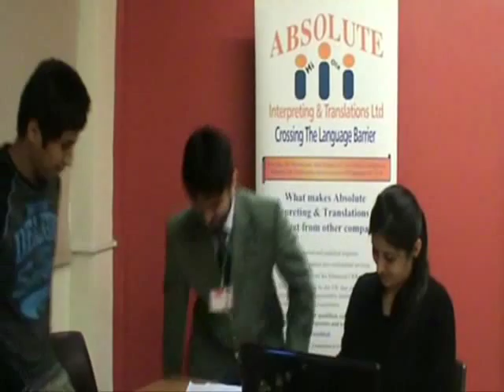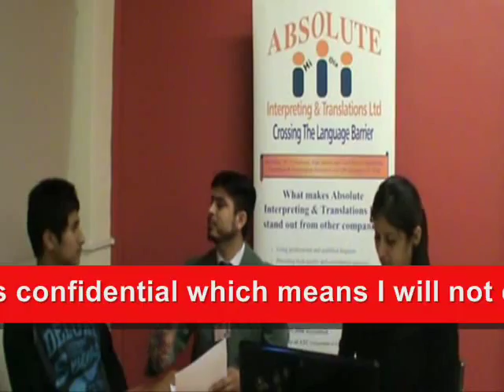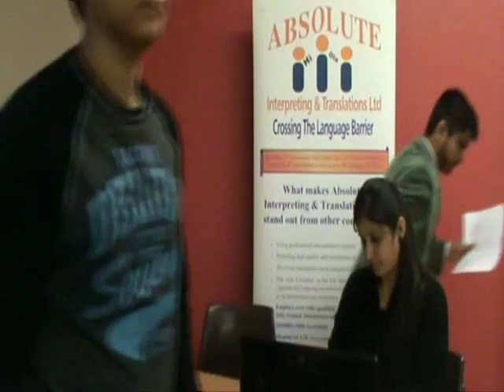A Role Play of a Professional Interpreter, Interpreting Role Play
Interpreting Role Play conducted by  Absolute Interpreting and Translations' interpreters at Aston University in Birmingham, UK.

As a well-known and certified translation Company in the UK, we aim to continually provide free interpreting and translation tips and role plays to our national and international clients.

If you are an organisation i.e. NHS Trusts, Hospitals or Local Authorities i.e. Social Services or Asylum Support team and would like to receive training on how to work with interpreters, then contact us for more information

If you need a certified translation service in the UK then

Official Translation and Interpreting Company in the UK

As a full member of the Association of Translation Companies and a network member of the European Union of Associations of Translation Companies (EU ATC), and ISO 9001:2008 accredited, Absolute Interpreting and Translations Ltd are proud to announce that all of its translations and interpreting services in London, Birmingham or any where else in the UK and Europe are certified and approved by local authorities and government institutions.

Conference Interpreting Services in the UK and Europe

As well as professional translation and face to face interpreting service provider in London, Birmingham and in the UK, Absolute Interpreting and Translations Ltd also provide trusted, accredited and experienced qualified simultaneous conference interpreters not only in London, Birmingham, Manchester but across Europe and World.